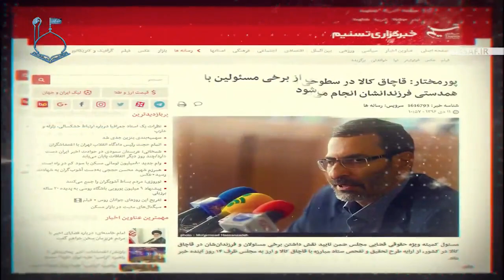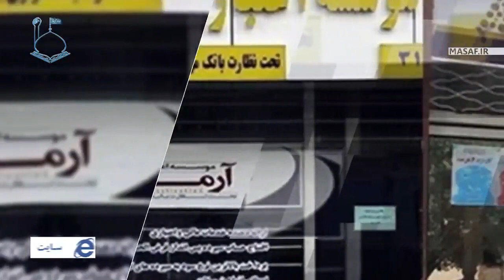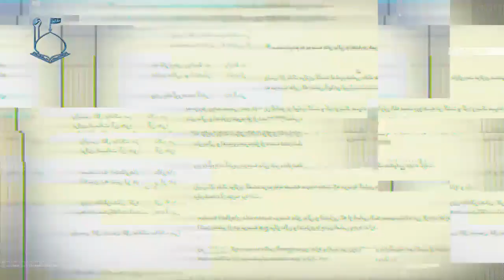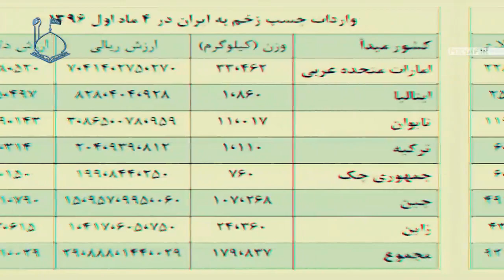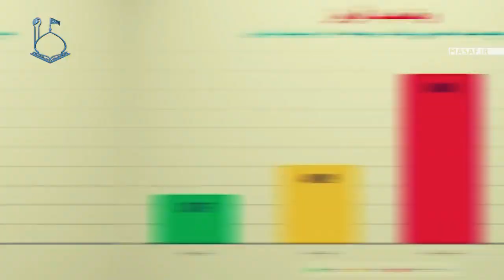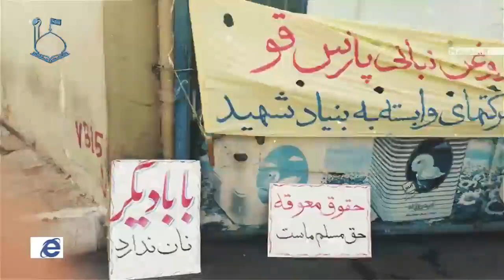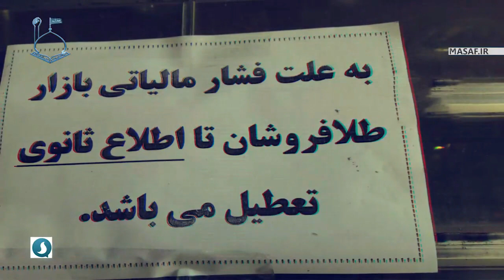استاد رائفی پور - اغتشاشات 96 قسمت دوم